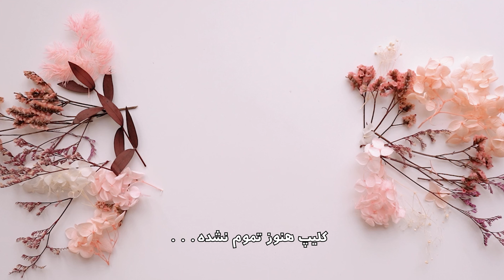رفتیم معروف ترین استخرپارتی گرجستان🫣😱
با پریناز میوزیک، ویدا و بهاره
تعطیلات بریم کجا؟ تفلیس یا باتومی؟ مقایسه ۴۸ ساعت تابستونی در باتومی و ۴۸ ساعت درتفلیس گرجستان
(به گرجی: ბათუმი)،[۲] باتومی یا باطوم شهری بندری بر کرانهٔ دریای سیاه و در کشور گرجستان است. باتومی دومین شهر بزرگ گرجستان است و مرکز جمهوری خودمختار آجارستان می‌باشد که در کرانه جنوب غربی گرجستان در کرانه دریای سیاه قرار گرفته‌است. این شهر در منطقه نیمه گرمسیری در دامنه رشته کوه قفقاز استقرار یافته‌است. بخش بزرگی از اقتصاد باتومی بر حول توریسم و قمار گردش می‌کند، اما شهر به نوبه خود بندری مهم است و صنایعی مانند کشتی سازی، مواد غذایی فرآوری شده و صنایع سبک را دارا است. از سال ۲۰۱۰ با تأسیس ساختمانهای بلند مرتبه مدرن و بازسازی بافت بناهای قرن ۱۹ در شهر قدیمی تاریخی متحول شده‌است.
Batumi, a Black Sea resort and port city, is the capital of the Georgian republic of Adjara. Batumi Boulevard encompasses a waterfront promenade with a park and beach. The 130m-high Alphabetic Tower, adorned with Georgian script, has a seaside observation deck. The old town district is lined with renovated 19th-century buildings. North of the city, Batumi Botanical Garden showcases flora from around the world.تعطیلات بریم کجا؟ تفلیس یا باتومی؟ مقایسه ۳۶ ساعت تابستونی در باتومی و ۴۸ ساعت درتفلیس گرجستان
Batumi, a Black Sea resort and port city, is the capital of the Georgian republic of Adjara. Batumi Boulevard encompasses a waterfront promenade with a park and beach. The 130m-high Alphabetic Tower, adorned with Georgian script, has a seaside observation deck. The old town district is lined with renovated 19th-century buildings. North of the city, Batumi Botanical Garden showcases floاز سال ۲۰۱۰ با تأسیس ساختمانهای بلند مرتبه مدرن و بازسازی بافت بناهای قرن ۱۹ در شهر قدیمی تاریخی متحول شده‌است.آب و هوای باتومی
آب و هوای باتومی به شدت تحت تأثیر جریانهای هوایی دریای سیاه است، در نتیجه بارش عمده باران در اکثر فصول سال امری عادی است. این بارش عمده باتومی را به مرطوب‌ترین شهر گرجستان تبدیل کرده‌است. متوسط دمای هوا در باتومی ۱۴ درجه سانتیگراد(۵۷ °F) است. سردترین ماه سال در باتومی ژانویه با دمای متوسط ۷ درجه سانتیگراد و اوت گرمترین ماه با دمای متوسط ۲۲ درجه سانتیگراد است. کمترین و بیشترین دمای ثبت شده در باتومی به ترتیب -۶ و ۴۰ درجه سانتیگراد است. بارش متوسط سالانه باتومی ۲۷۱۸ میلی‌متر و مرطوب‌ترین ماه سال سپتامبر با بارش ۳۳۵ میلی‌متر است.[۴]

جاذبه‌های گردشگری
بلوار باتومی
مجسمه عشق (علی و نینو)
باغ گیاه‌شناسی باتومی
کافه فانتزی
آب‌نماهای رقصان
دلفین‌خانه (پارک دلفین)
پیازا باتومی
چرخ‌وفلک باتومی
ساعت نجومی
تله‌کابین
پارک ۶ مه
میدان اروپا
برج الفبا
بندر باتومی
پارک میرکول
برج ساعت چاچا
آبنمای نپتون
موزه باستان‌شناسی باتومی
آب‌نمای ایلیا چاوچاوادزه[۵]
کلیسای جامع باتومی
کلیسای جامع باتومی محل عبادت مسیحیان ارتدوکس است و به سبک گوتیک فرانسوی طراحی شده و در سقف این بنا سه گنبد وجود دارد. این کلیسا واقع در خیابان نیکولوز باراتیشولی است و هزینه ورودی برای بازدید ندارد.[۶]